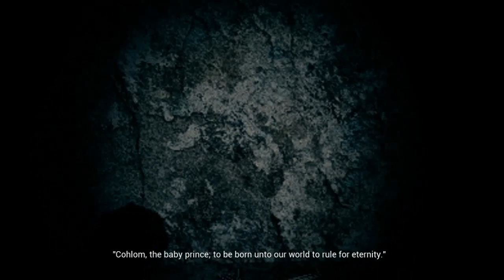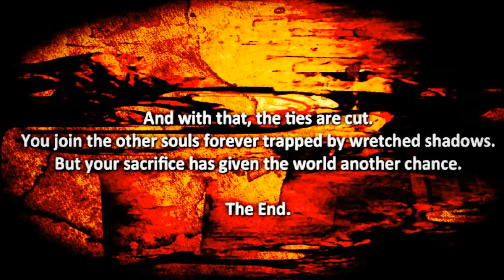THE SHADOW OVER ROUTE 80 THE GOOD ENDING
Playlist's Link :

Roblox gameplay

List video's